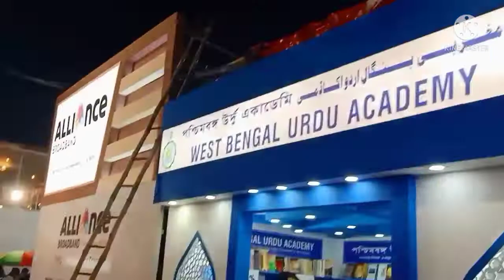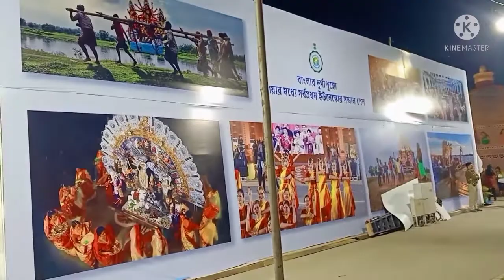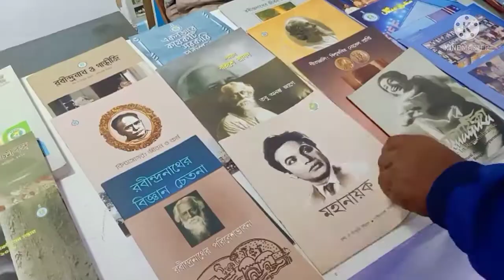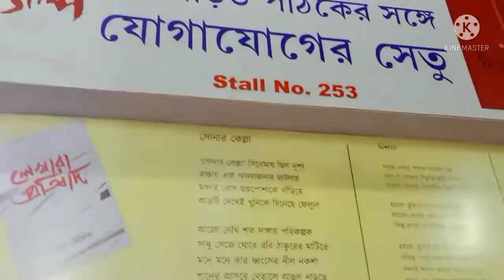কলকাতা আন্তর্জাতিক বইমেলা 2022 / International book fair / part 2 👍 !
BENGAL LOOKVER

Topic cover :-

1. International book fair 2022

2. Kolkata book fair 2022

3.আন্তর্জাতিক বইমেলা 2022

4. Salt Lake Central Park

5.BOOK FAIR

6.kolkata book fair part 2

Here you can watch multiple type of blog videos .

I am a new YouTubers

Yours supporting will inspiring me.❤️